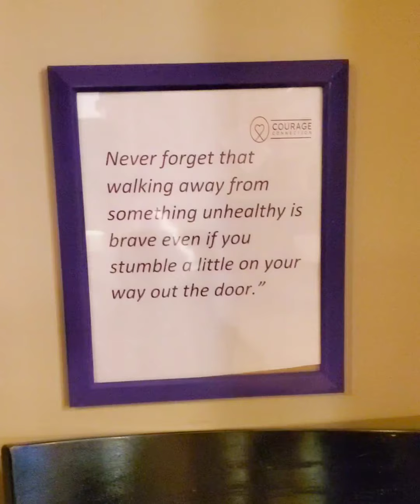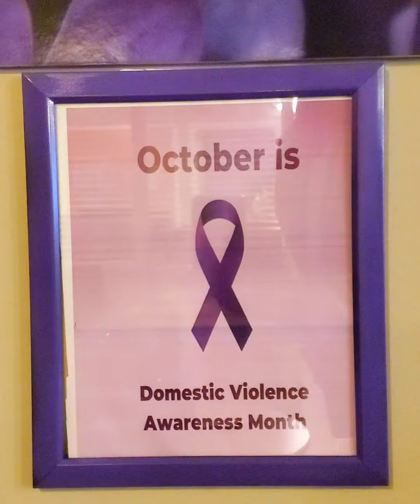September 17, 2024